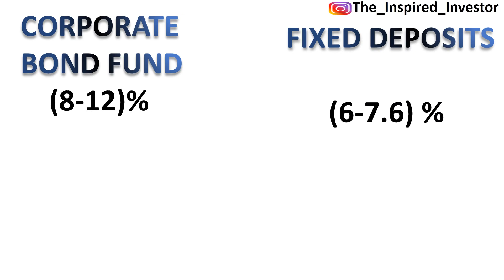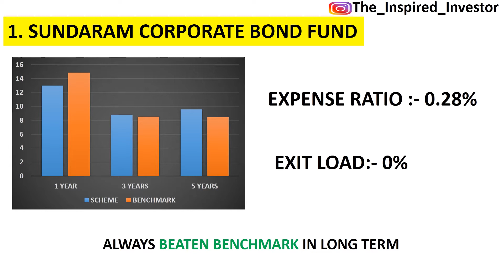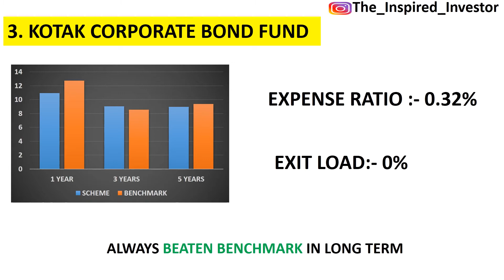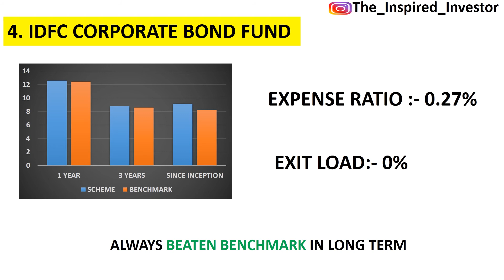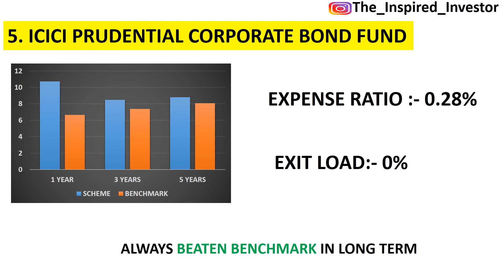Top 5 Corporate Bond Funds in India 2020-2021 Best Short term Investment💰💰 (Hindi) | Mutual Funds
Hello, Inspired Investors,
Many People in the age group (20-25) are financially unaware and don't know how to grow their money. They get worried when they hear about stock market, mutual funds. They are financially unaware. This is the reason when I started my Youtube Channel I was determined to help people become financially literate. I hope I will be helpful to you. My main focus is on STOCK MARKET, MUTUAL FUNDS, INSURANCE, PENSION PLANNING, TAX SAVING, NPS, PPF, ELSS.

In this video we will discuss :- 5 best corporate bond funds to Invest in 2020. Corporate bond funds are best options for Short term.. These are safe mutual funds to invest in 2020. These are best short term mutual funds in 2020 returns better than FD